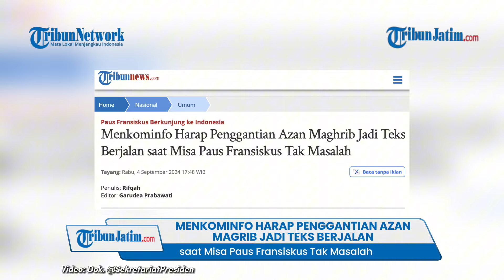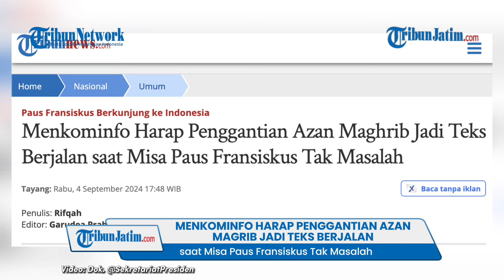Menkominfo Budi Arie Harap Azan Maghrib Diganti Teks Berjalan saat Misa Paus Fransiskus Tak Masalah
TRIBUNJATIM.COM - Kementerian Agama (Kemenag) mengimbau agar penyiaran azan maghrib di televisi ditunjukkan dalam bentuk teks berjalan saat Misa Agung yang dipimpin Paus Fransiskus berlangsung pada Kamis (5/9/2024).

Mengenai hal ini, Kemenag mengaku sudah berkomunikasi dengan Kementerian Komunikasi dan Informatika (Kominfo) lewat surat yang dikirimkan.

Menteri Komunikasi dan Informatika (Menkominfo), Budi Arie Setiadi sendiri membenarkan bahwa imbauan soal siaran azan magrib di televisi itu datang dari Kemenag.

Budi pun berharap, agar azan Magrib di televisi dalam bentuk teks berjalan saat siaran langsung Misa bersama Paus Fransiskus itu tidak menjadi polemik.

Editor Video: Riskiani Novita Dila Miranda